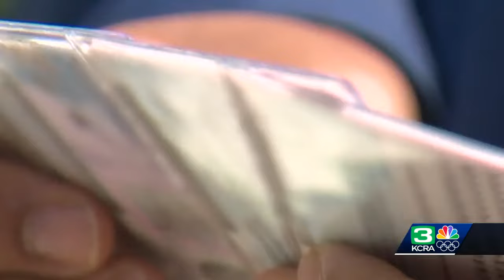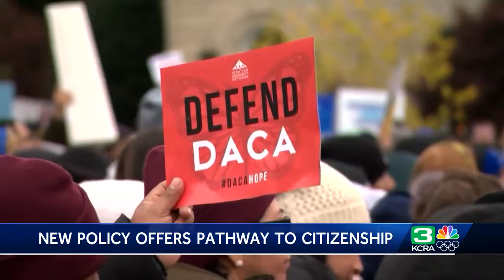Biden's immigration plan would ease process for spouses of citizens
President Joe Biden is taking new action to shield nearly 500,000 people from deportation under a new executive order. The new program is aimed at Americans whose spouses may be non-citizens and who have been living in the U.S. for at least 10 years.